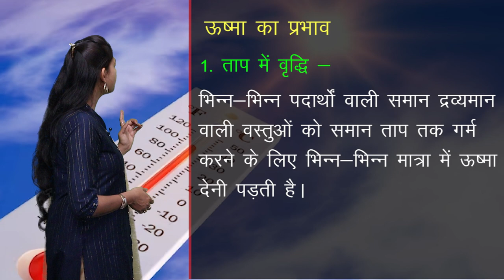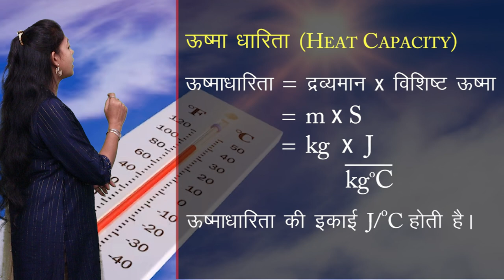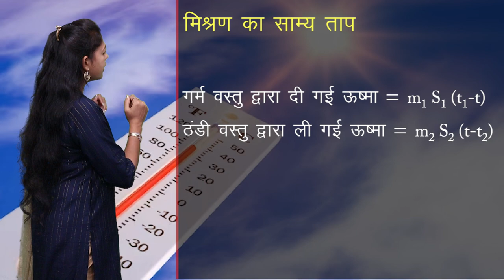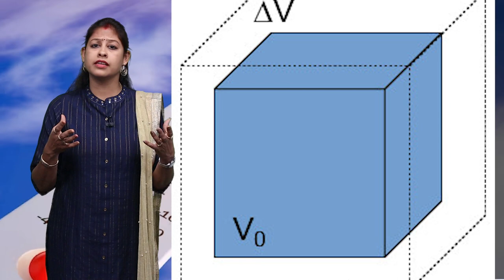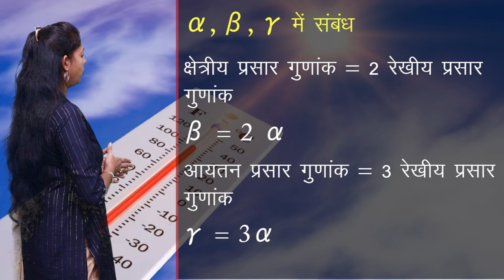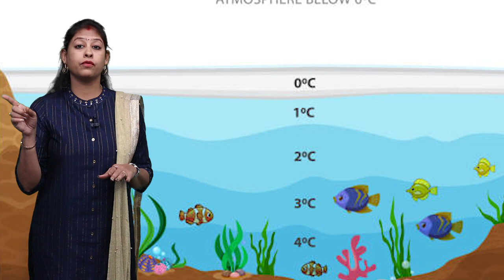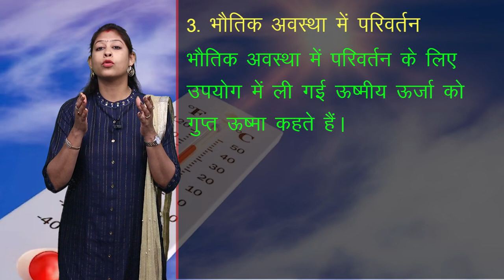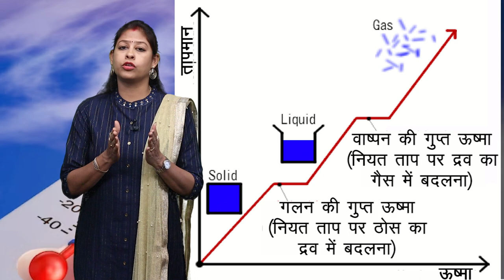CLASS 10th SCIENCE | CHAPTER 3 | HEAT AND TEMPERATURE | ऊष्मा और ताप | NEW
CLASS 10th SCIENCE | CHAPTER 3 | HEAT AND TEMPERATURE | ऊष्मा और ताप | 2